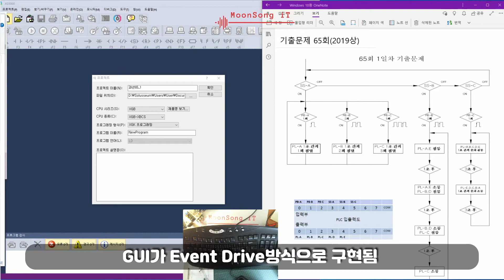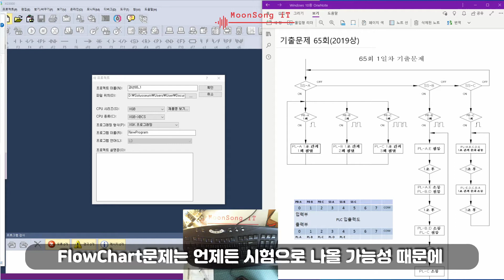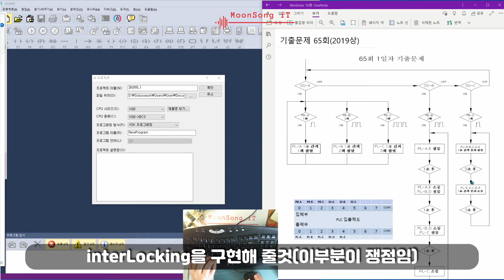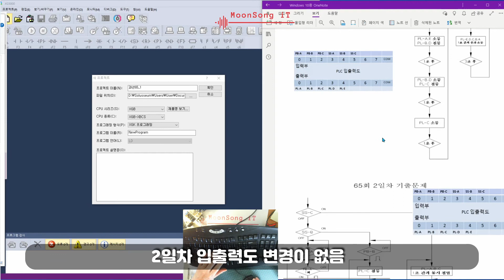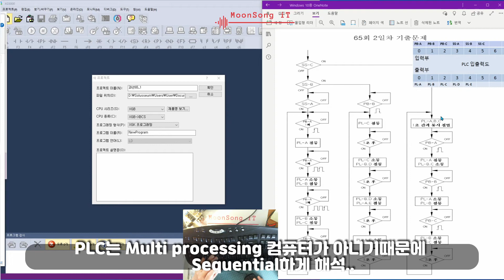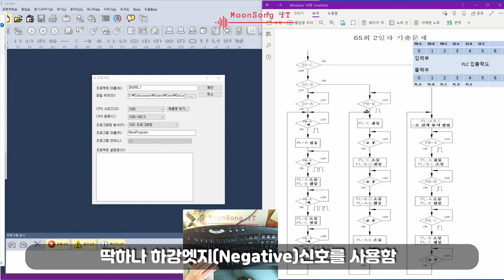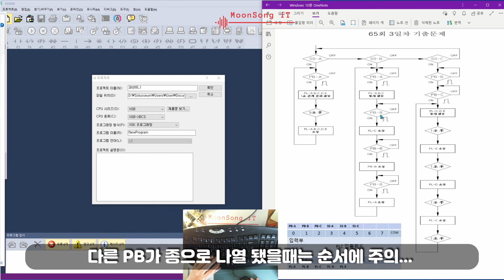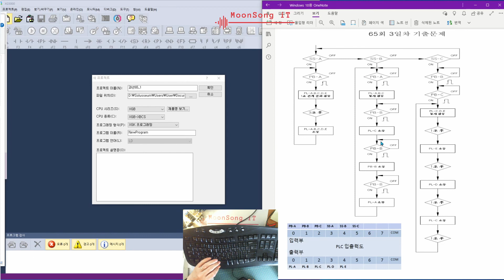전기기능장 PLC 65회(2019상) 복원문제 총괄 분석 Moon Song IT(문송 IT)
2019년 상반기 65회 전기기능장 PLC 1~3일차 까지 문제분석 입니다아래 에서 복원문제 Download하시기 바랍니다